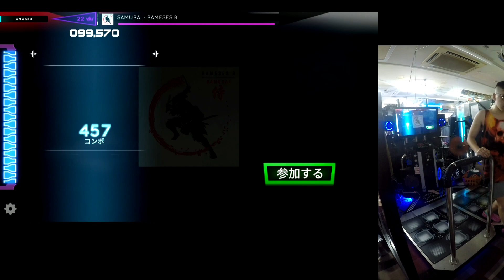【StepManiaX】SAMURAI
0:01 Wild
1:55 Dual+
3:50 Full+